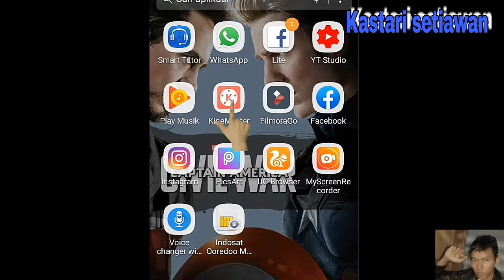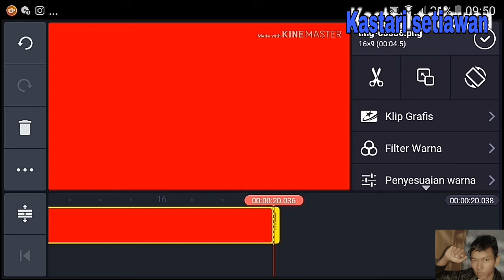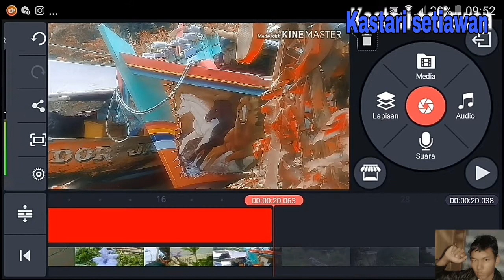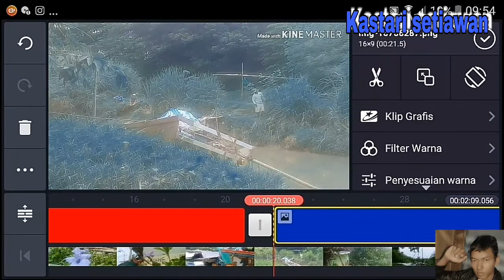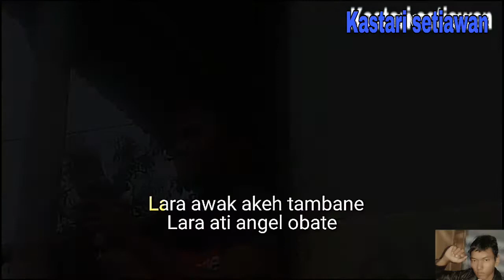Cara edit Video background warna dedaunan dengan warna merah,biru & kuning di Kinemaster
Ini dia Produk Kecantikan untuk Wanita yang berkelas⬇️⬇️⬇️
Monggo Silahkan dibeli😊😊

Ayo Selesaikan Quis Di bawah ini untuk Menyelesaikan Semua pertanyaan dengan pilihan jawaban yang sesuai dan Anda akan Mendapatkan Skor..! Klik link di bawah ini yahh..👇👇👇Terima Kasih